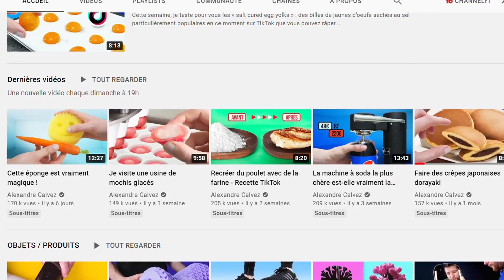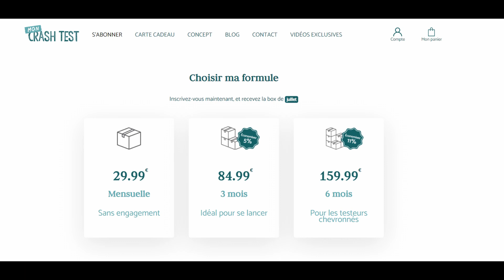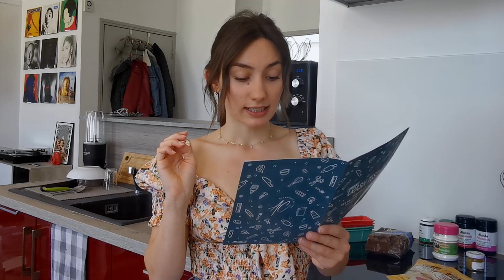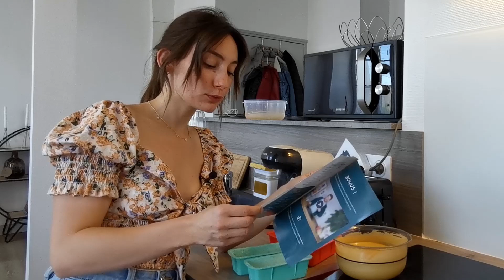BOX CRASH TEST d'Alexandre Calvez! | Je fais de la guimauve 😍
Hello les gaaars !

On se retrouve dans une vidéo BOX CRASH TEST d'Alexandre Calvez ! et oui j'ai raté... Jsuis dèèèèg 😂 Dites moi si une partie 2 où je fais une autre box crash test d'Alexandre pourrait vous intéresser, histoire de pas finir sur un échec mdrrr 🤣
Vous avez déjà testé vous ?

Ah oui, et regardez bien la fin de la vidéo pour avoir mon avis FINAL 😛
Concernant le prix, Alexandre m'a gentiment répondu! En effet la logistique, la provenance des produits, la vidéo exclusive mais aussi son illustrateur pèse beaucoup dans la balance !

▬▬▬▬▬▬▬▬▬▬▬▬▬ SI T'AS KIFFÉ ▬▬▬▬▬▬▬▬▬▬▬▬

▬▬▬▬▬▬▬▬▬▬▬▬▬  LIENS  ▬▬▬▬▬▬▬▬▬▬▬▬▬▬

▬▬▬▬▬▬▬▬▬ MUSIQUES DE CETTE VIDÉO ▬▬▬▬▬▬▬▬▬